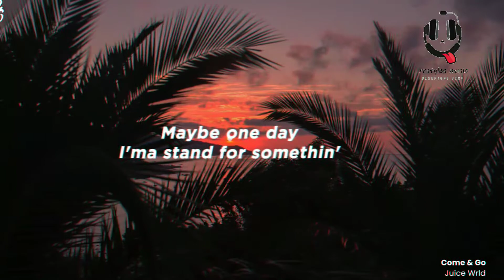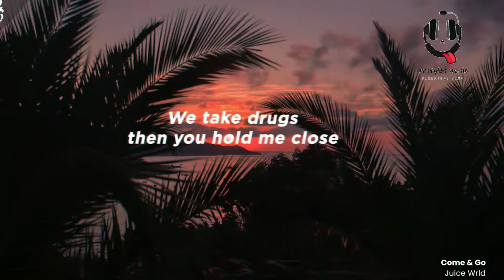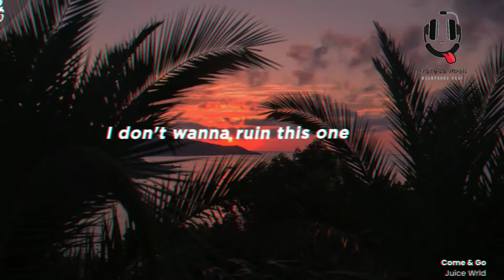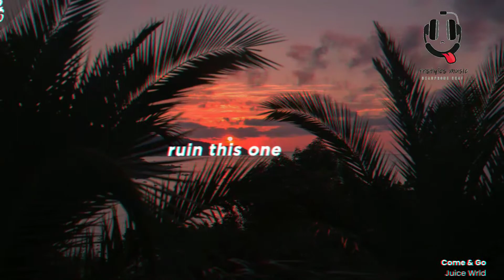Juice Wrld - Come & Go ft. Marshmello (Lyrics)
• Come & Go - Lyrics

[Intro]
Woah
Uh
Oh, oh-oh, oh (Mello made it right, uh)

[Verse 1]
I try to be everything that I can
But sometimes I come out as bein' nothin’
I pray to God that he make me a better man (Uh)
Maybe one day I’ma stand for somethin'
I'm thankin' God that he made you part of the plan
I guess I ain't go through all that Hell for nothin'
I'm always fuckin' up and wreckin’ shit, it seems like I perfected it
I offer you my love, I hope you take it like some medicine
You tell me, ain’t nobody better than me
I think that there's better than me
Hope you see the better in me
Always end up betterin’ me

[Chorus]
I don't wanna ruin this one
This type of love don't always come and go

[Verse 2]
We take drugs then you hold me close
Then I tell you how you make me whole
Sometimes I feel you like bein' alone
Then you tell me that I shoulda stayed in the room
Guess I got it all wrong, all along, my fault
My mistakes prolly wipe all the rights I've done
Sayin' goodbye to bygones, those are bye, gones
Head up, baby stay strong, we gon' live long